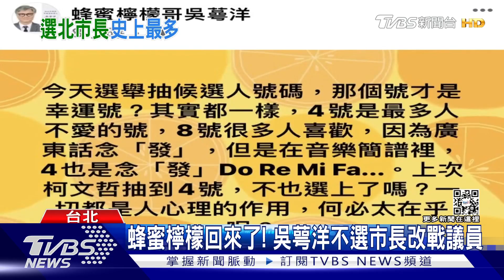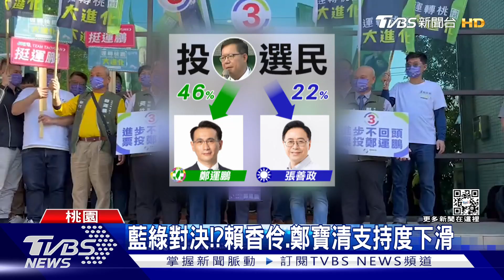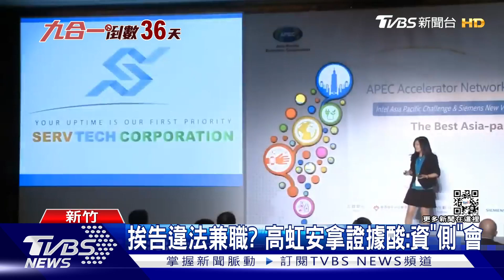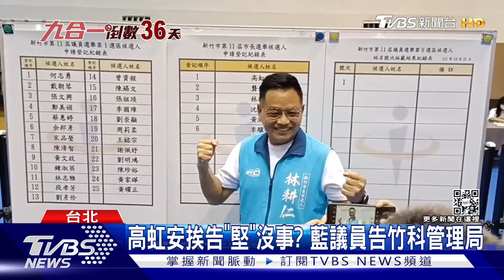台北市長不只三腳督! 12人登記選「破紀錄」 桃園最新民調張善政增2%高鄭運鵬11%【TVBS新聞精華】20221021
台北市長候選人號次出爐，國民黨蔣萬安抽到六號，現場有龐大議員候選人應援團歡呼，無黨籍黃珊珊抽到八號，民進黨陳時中則是12號，大家都立刻喊出口號要讓選民記住，隨著抽籤號次出爐，不少人驚覺原來台北市總共有12位候選人要來競選，而這人數也是破紀錄歷年來最多，包括黃珊珊在內就有6人是無黨籍；2022九合一大選的桃園市長TVBS最新民調也出爐，相較於上個月，國民黨張善政支持度略增2%，高出綠營的鄭運鵬11%，同時民眾黨的賴香伶和無黨籍鄭寶清，支持度都有下滑趨勢，選戰可能朝向藍綠對決；詳細內容請鎖定TVBS新聞台。